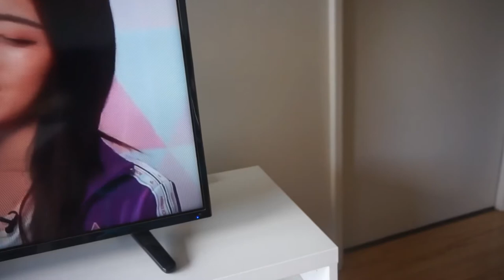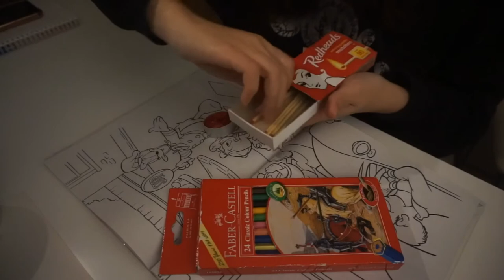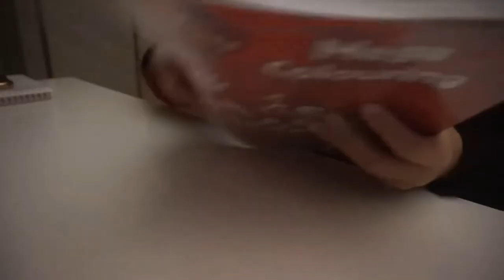Vlog 28. What I do(eat) in a day- Strawberry milk🥛 / Japanese curry/ seaweed egg roll 🍳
eng sub is available :)

锅碗瓢盆敲敲打打的一天。
把屋子收拾一遍，洗个澡，睡个觉，都是一些再也普通不过的日常。其实啊，往往捏死你的，是你自己的大脑。

最近听：
飞鸟和蟬
stay with you